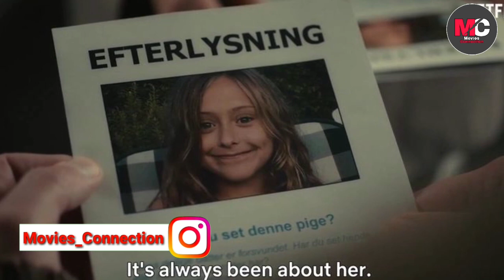THE CHESTNUT MAN : Series Review | IN HINDI | Netflix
THE CHESTNUT MAN : Series Review | 2021 | IN HINDI | Netflix | The Chestnut Man Review | Crime Drama Mystery Thriller

Hi Friends Aaj Ke Video Me Mai Review Karoo Ga Netflix Par Release Hue Show The Chestnut Man Ko Video Ko End Tak Zaroor Dekhna Pasand Aaye Toh Like Comments Aur Apne Friends Ke Saath Share Zaroor Karna.